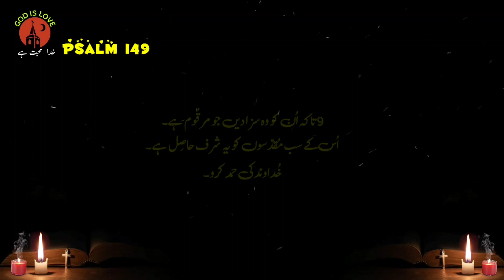Psalm 149 | Zaboor 149 | old Testament urdu | Christian prayer | bible reading audio in urdu